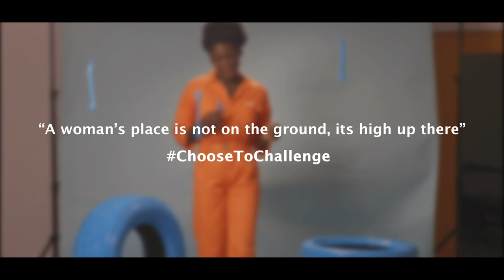INTERNATIONAL WOMEN'S DAY BTS VIDEO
So we took to the studio to capture 4 women from different works of life who are setting remarkable strides for the next woman to follow.

Get inspired with a dive into their stories and how they chose to challenge stereotypes.